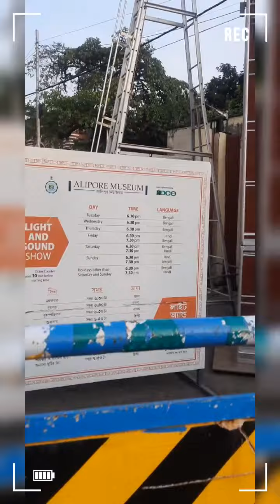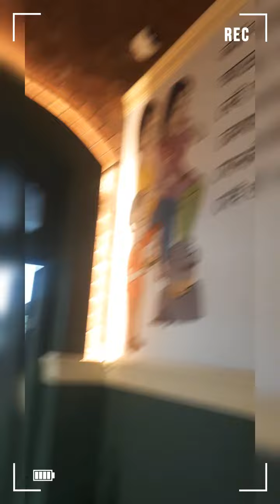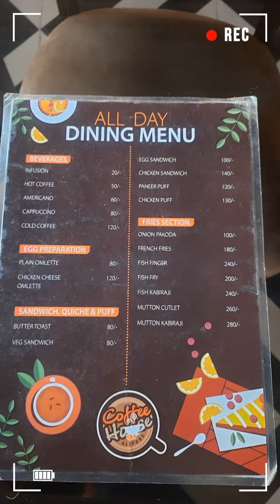The Alipore Museum || Coffee House || 9th october '23 || little_moments